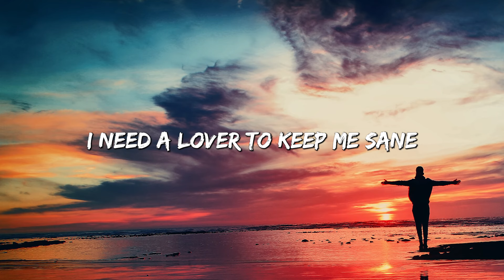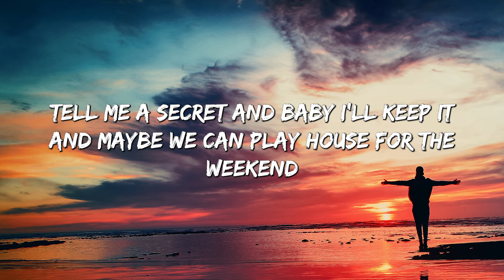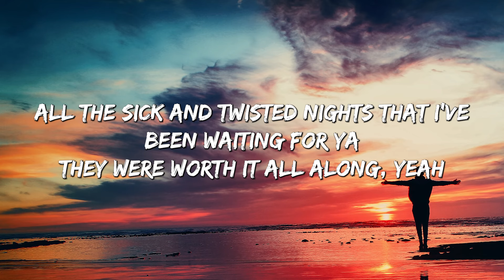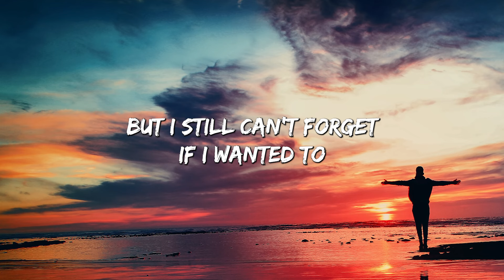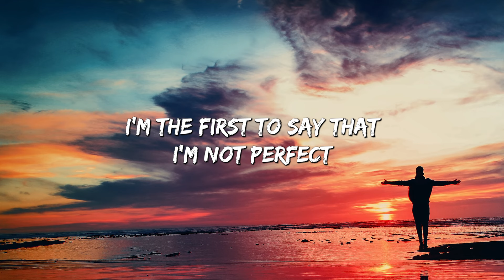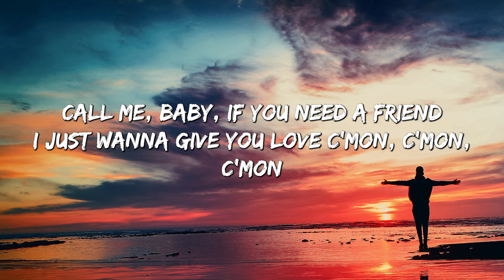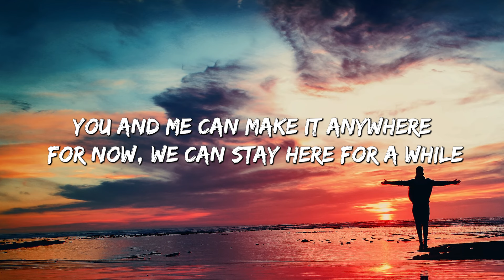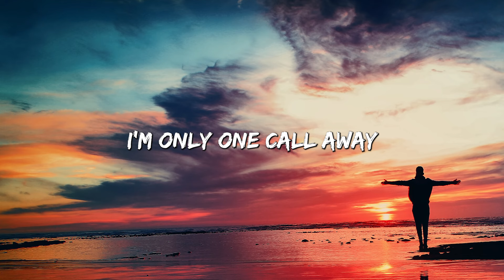Angel Baby - Troye Sivan (Lyrics) || Jamie Miller, Charlie Puth (Mix Lyrics)